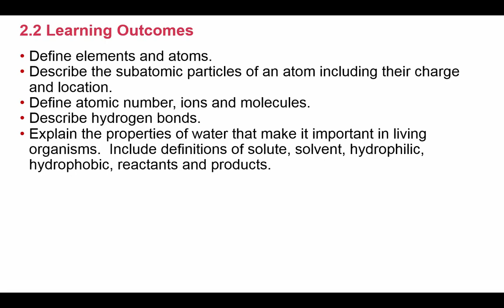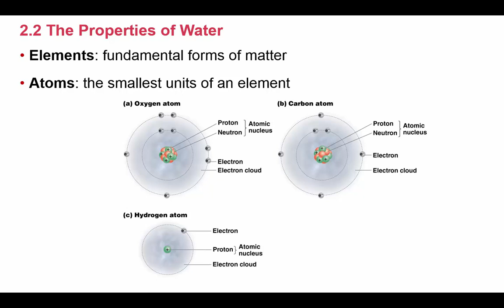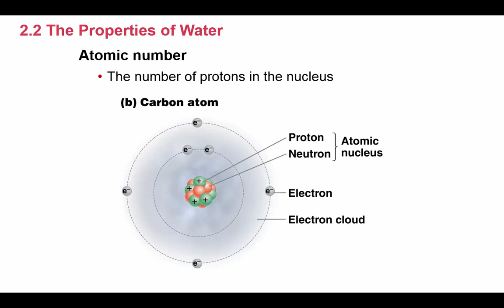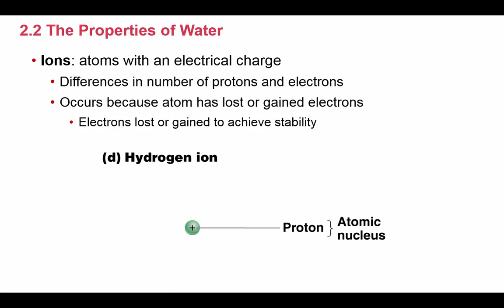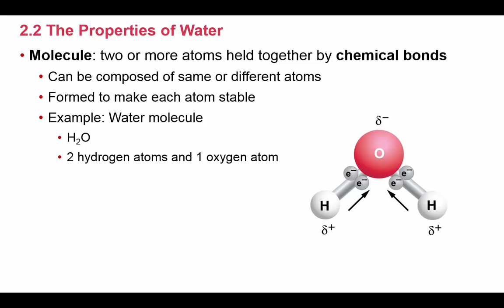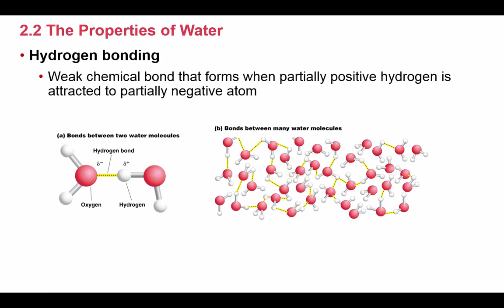103 ch 2 #2